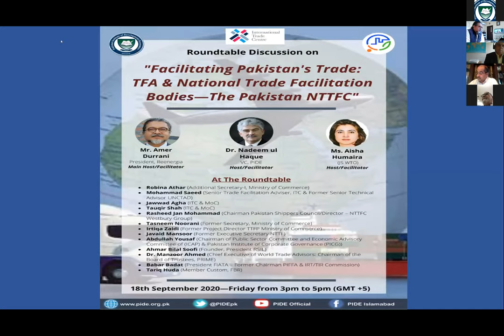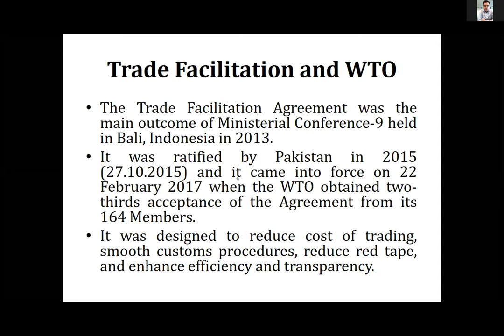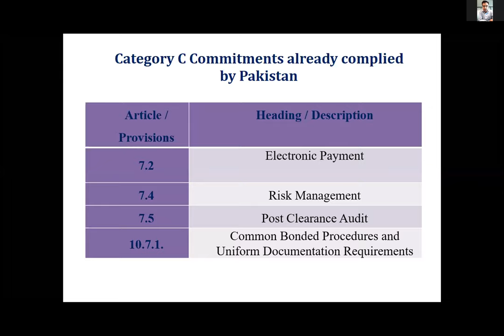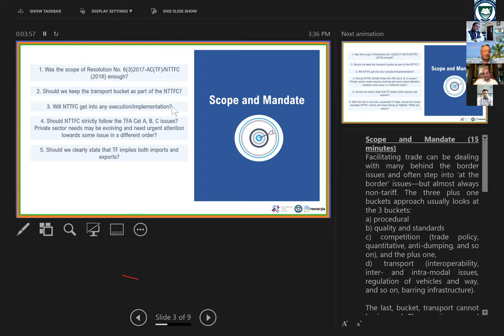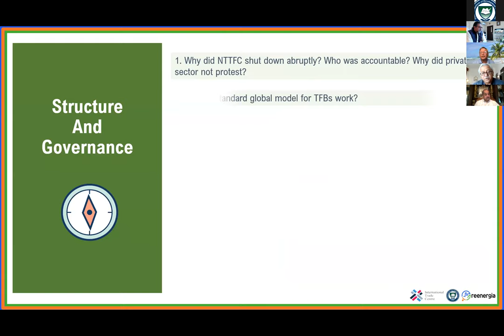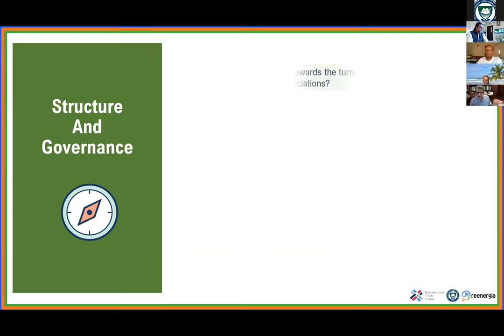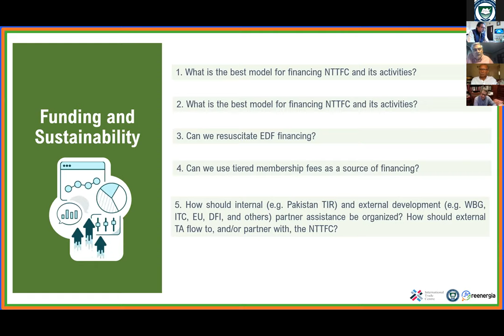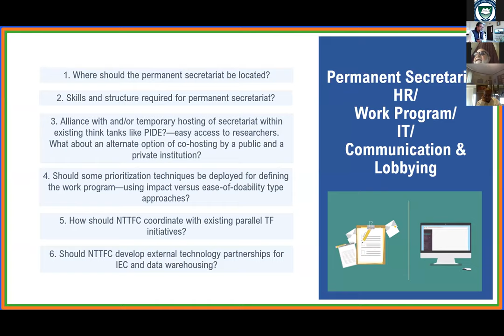"Facilitating Pakistan's Trade: TFA & National Trade Facilitation Bodies- The Pakistan NTTFC"